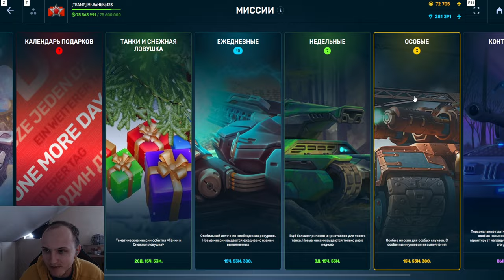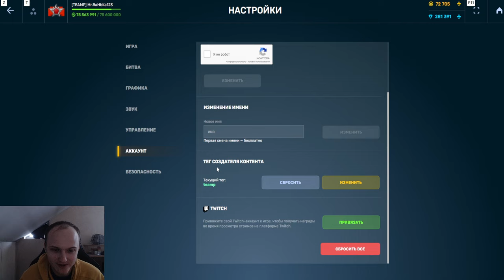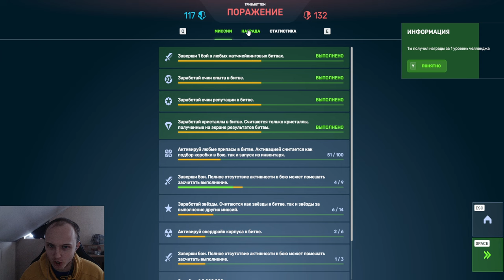ЗАБИРАЙ ПОДАРОК ОТ РАЗРАБОТЧИКОВ НА НОВЫЙ 2024 ГОД ВСЕМ и ЛИЧНЫЙ ПОДАРОК МНЕ В ТАНКАХ ОНЛАЙН